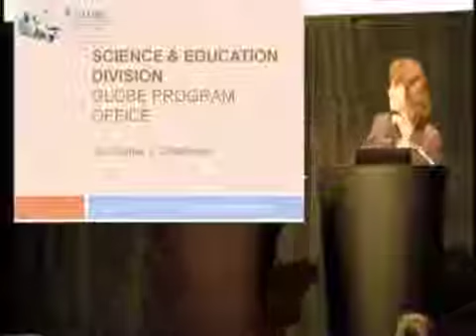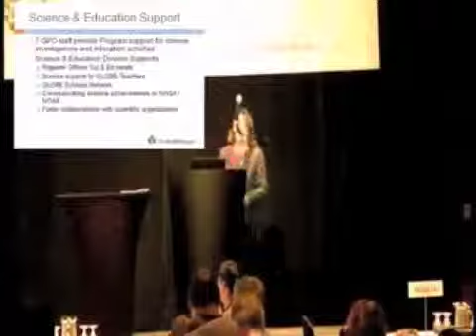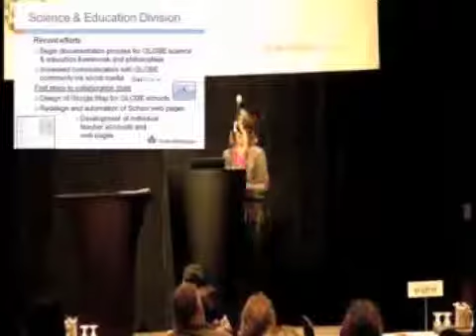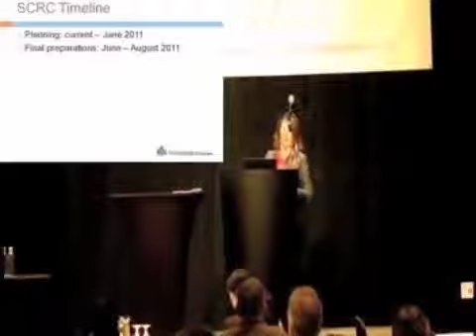GLOBE Annual Meeting 2010 (1 of 2) Donna Charlevoix